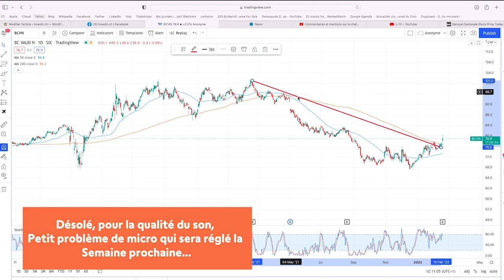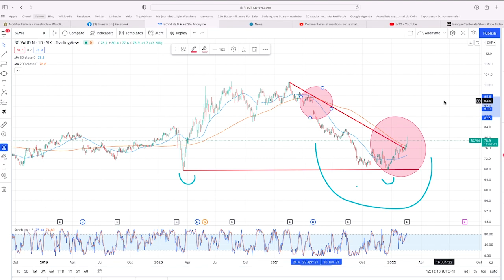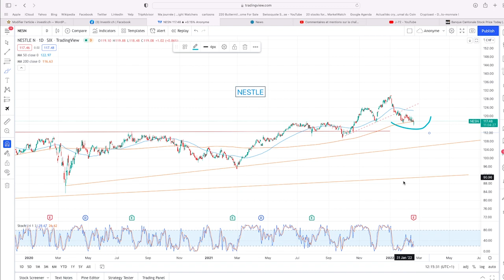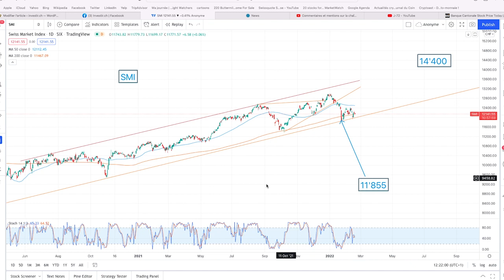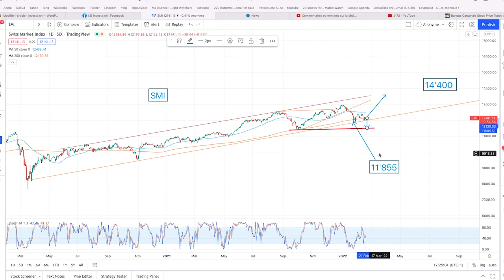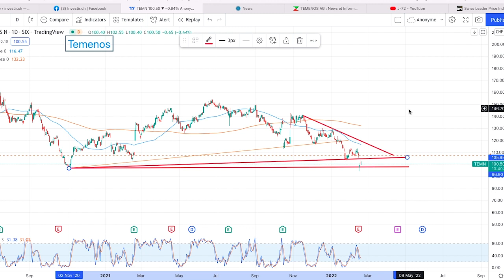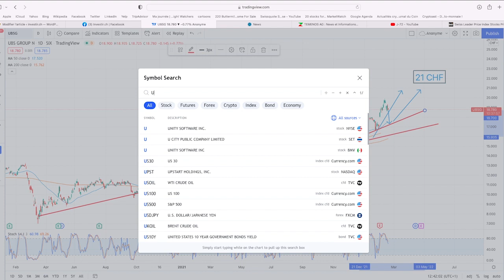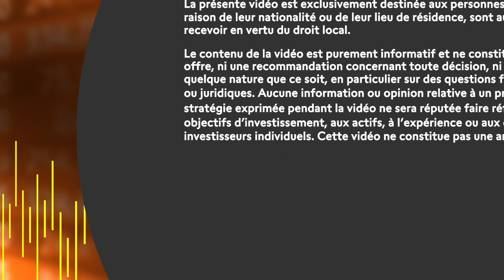La contagion ukrainienne vient jusqu'en Suisse... | Swiss Bliss | Swissquote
« Les graphiques sont en difficulté et les fondamentaux ne font plus rien à personne tant que les bruits de bottes ne vont pas s'éloigner. » - Thomas Veillet

0:00 Intro et qualité de vie
3:44 les trimestriels de la BCV
7:36 Nestlé et ses chiffres
13:18 On se fout pas mal de ce qui se passe sur les fondamentaux
13:52 SLI - SMI en graphiques
19:50 Performances de la semaine
24:17 L'AVENIR

Apprenez à votre rythme les fondamentaux du trading avec l'Education Center de Swissquote. Découvrez nos cours en ligne, nos webinaires et eBooks